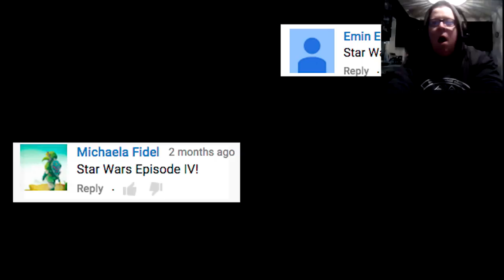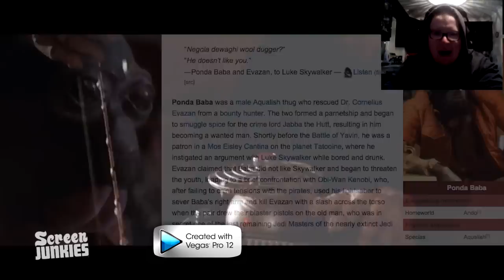Honest Trailers - Star Wars -REACTION-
A long time ago in a theater far, far away, George Lucas launched an epic franchise. Now relive the movie that started it all - Star Wars!